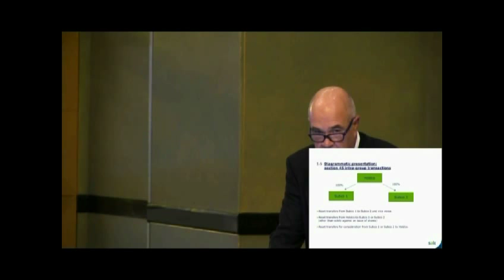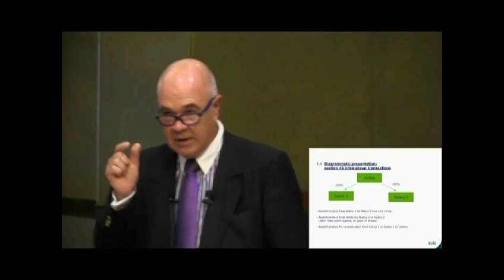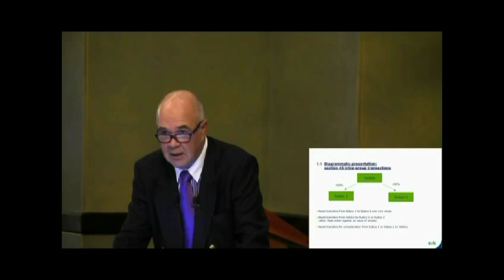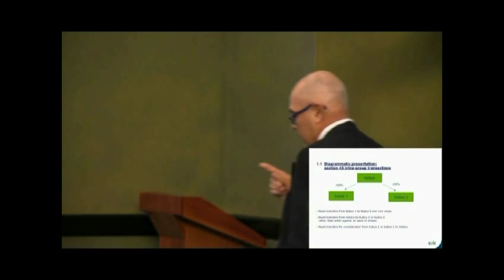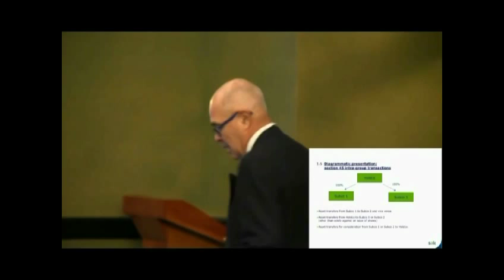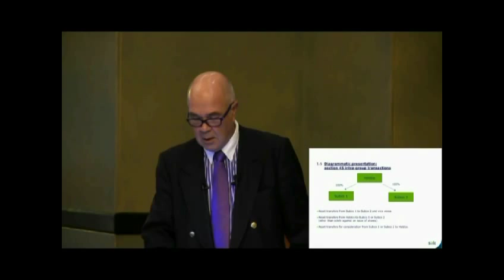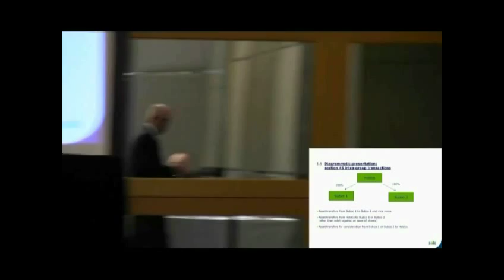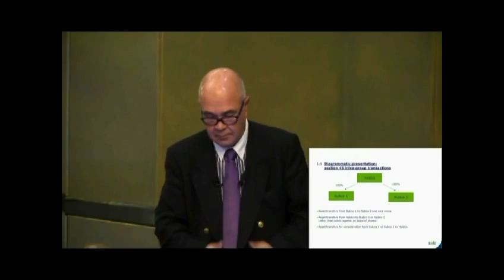Corporate Rules Part 4 - Intragroup transactions